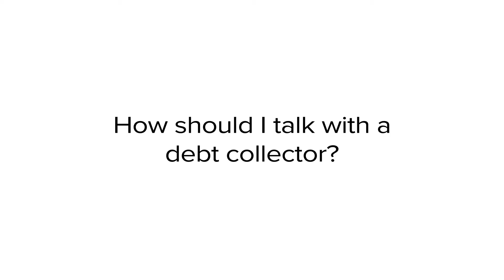How to deal with a debt collector | Hoyes, Michalos, & Associates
How to deal with a debt collector | Hoyes, Michalos, & Associates | If you have outstanding debts that have been sent to a debt collection agency, it is important to be proactive and know how to talk to a debt collector for when they call.  It's crucial to have a plan about what you're going to do and say. Doug Hoyes, a Licensed Insolvency Trustee, with Hoyes, Michalos, & Associates walks us through the important steps to follow while dealing with a collection agency.